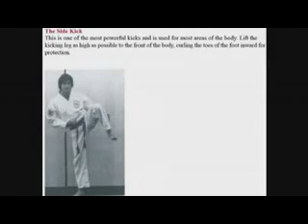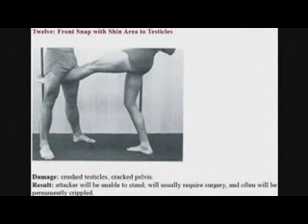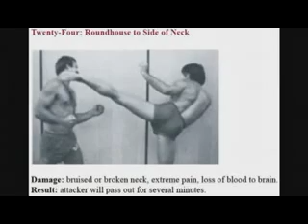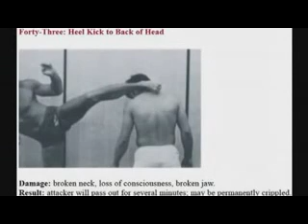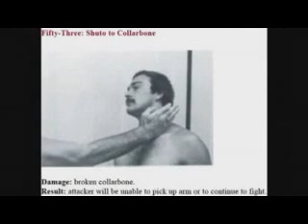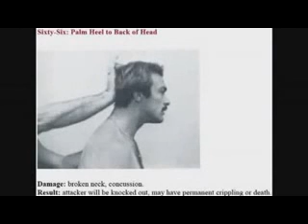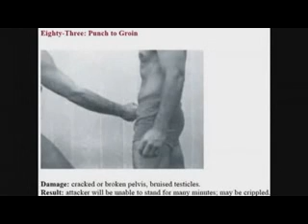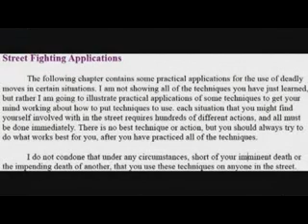The 100 Deadliest Karate Strikes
Detailed photos and descriptions of some of the more common and dangerous karate strikes used in life or death self defense situations.  To quote the author, "I do not condone that under any circumstances, short of your imminent death or the impending death of another, that you use these techniques on anyone."